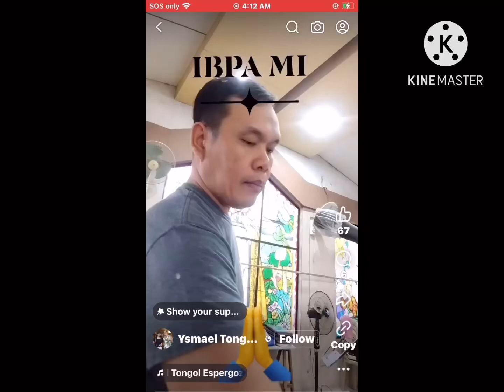July 21, 2024